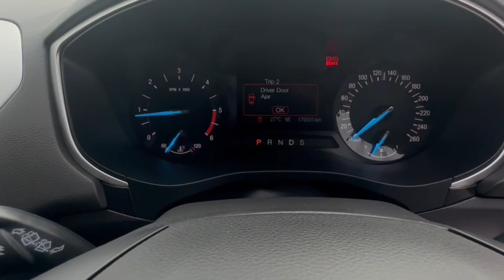2015 Ford Mondeo Archerfield QLD 2881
2015 Ford Mondeo  - Stock#: 2881

McMoore Motor
831 Beaudesert Road